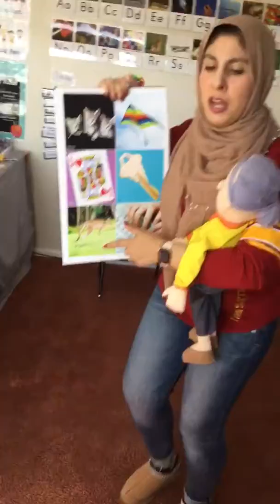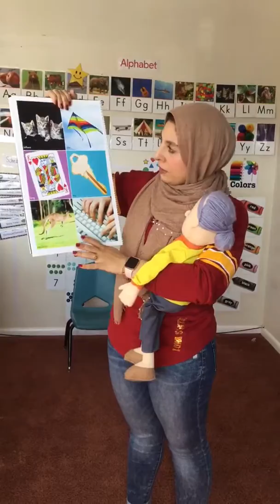April 3, 2020 NEGD Part 2